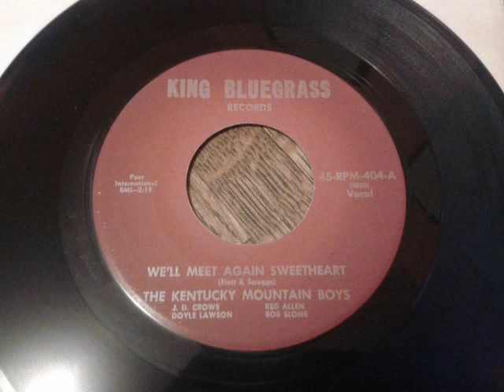J.D. Crowe & the Kentucky Mountain Boys - We'll Meet Again Sweetheart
King Bluegrass Records
J.D. Crowe, Doyle Lawson, Red Allen, Bob Sloane
45 RPM-404-A (5850) Vocal